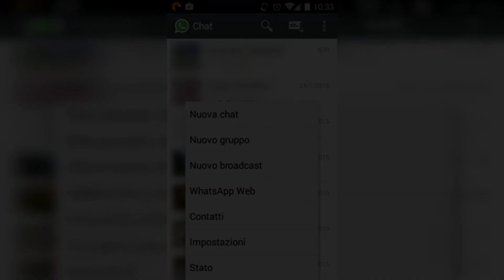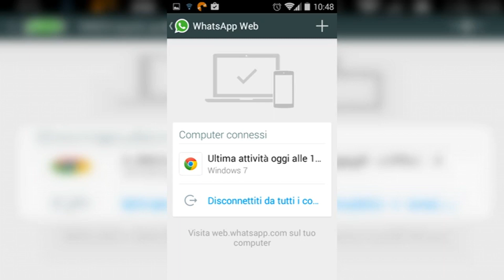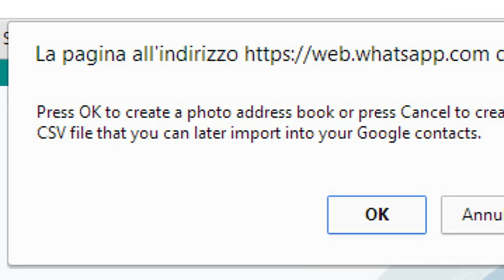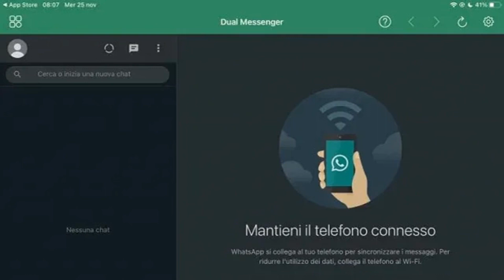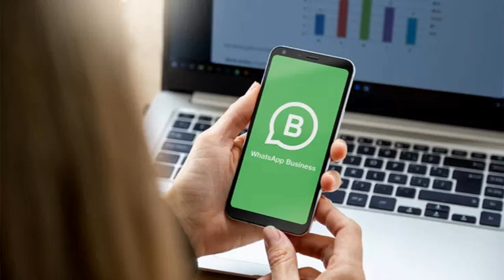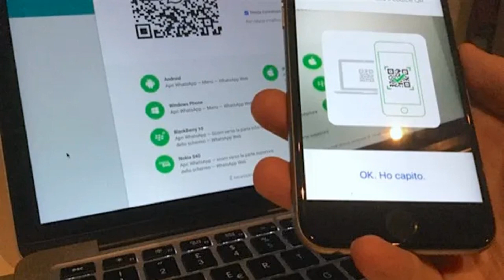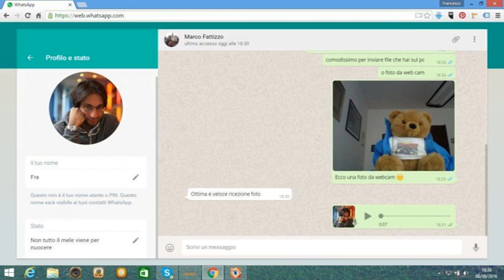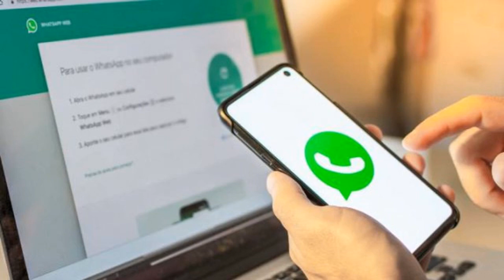Come usare WhatsApp da PC con l'applicazione web: guida completa e vantaggi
Scopri come utilizzare WhatsApp direttamente dal tuo PC con l'applicazione web ufficiale. Nel video, ti guideremo passo dopo passo attraverso il processo di configurazione e utilizzo dell'applicazione web di WhatsApp. Imparerai come connettere il tuo telefono al PC tramite scansione del codice QR, permettendoti di inviare messaggi, condividere file, e gestire le chat WhatsApp direttamente dal tuo desktop o laptop. Se desideri massimizzare la tua produttività e comodità utilizzando WhatsApp anche mentre lavori al computer, non perdere questa guida che ti illustra tutte le funzionalità e i vantaggi dell'applicazione web di WhatsApp!